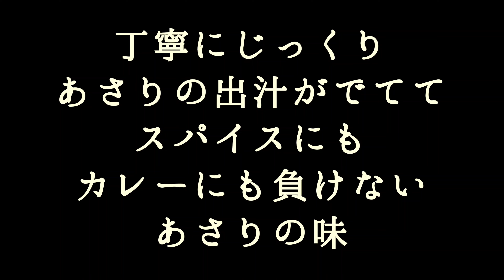カレーFREAKS＃２４食べログ百名店常連 Ｇｈａｒあっさりあさりキーマ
Ghar
大阪府大阪市西区京町堀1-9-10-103